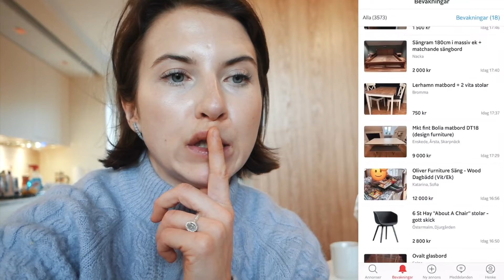SLUTA KLAGAR, fyndar nya möbler & en mysig weekend.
Bara att fråga om ni undrar om mer :) Eller kika om ni hittar det i mina andra kanaler: